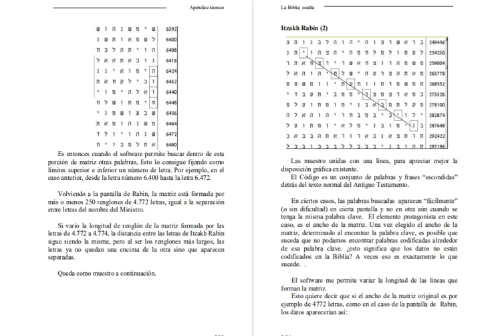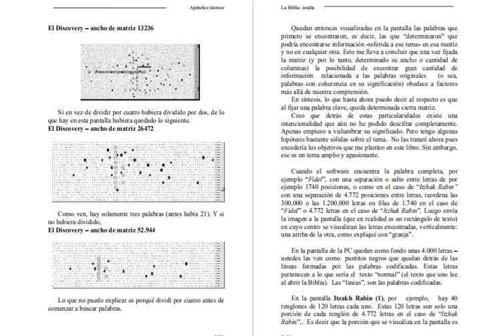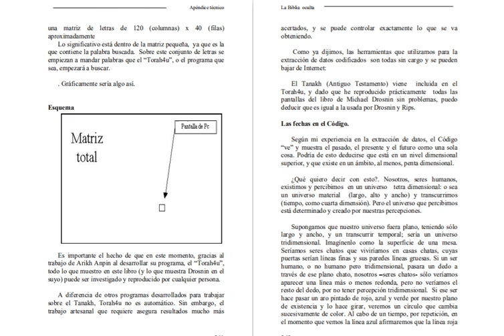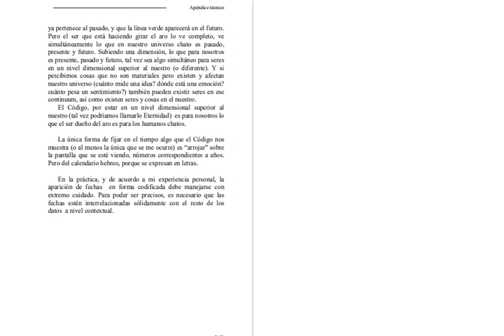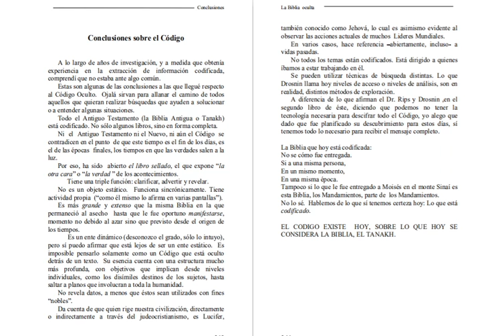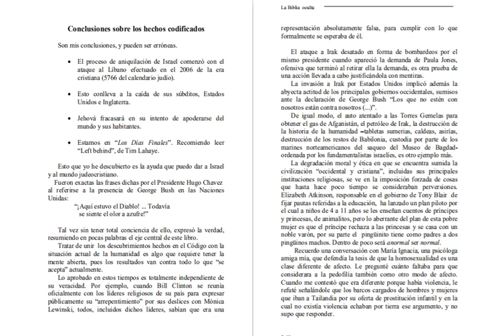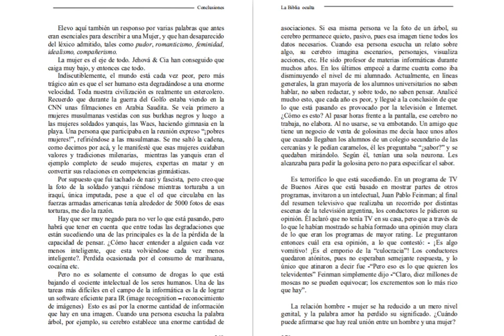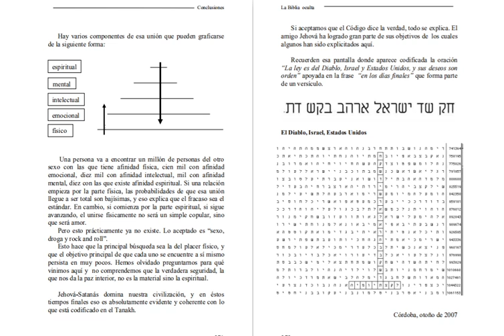La Biblia Oculta Parte 11